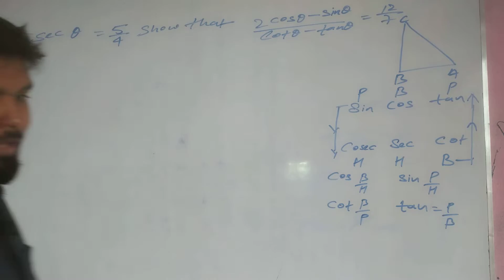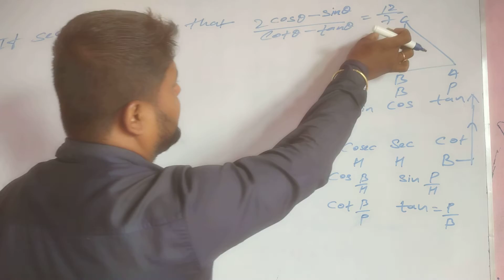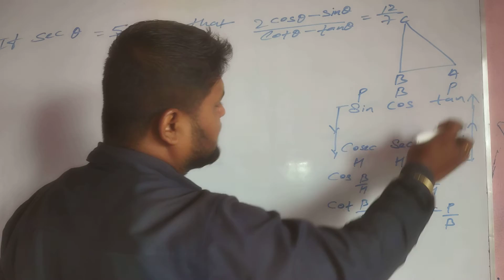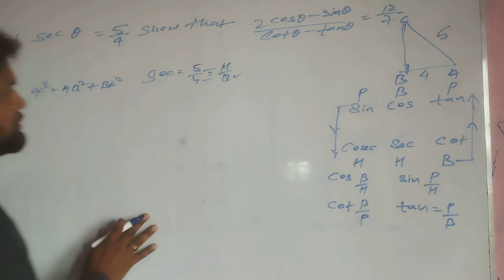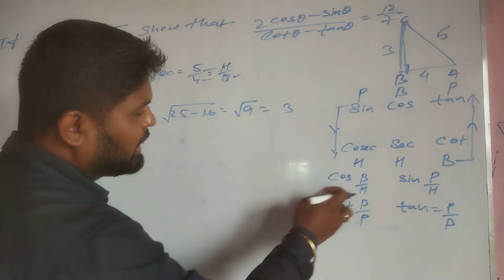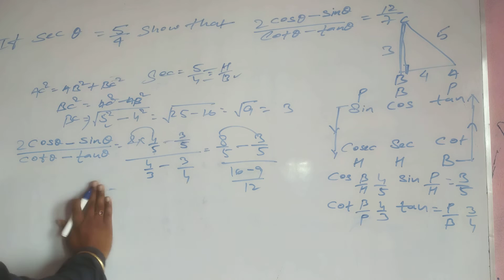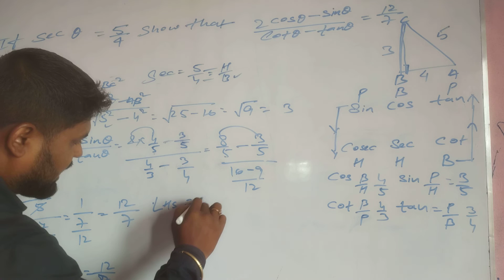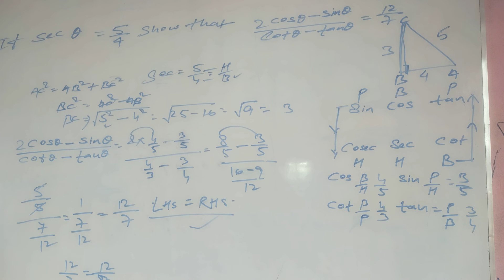uploads youtubeuploads youtubevideos videos education Infinitycoaching trigonometry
short Trick Trigonometric Ratio
Best Institute Hot Trick YouTube channel
Education Best Education